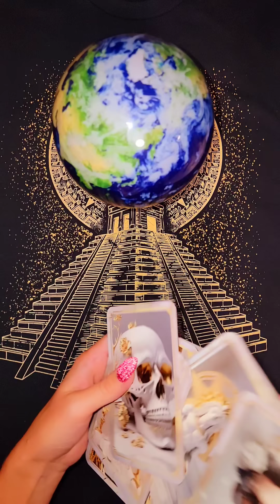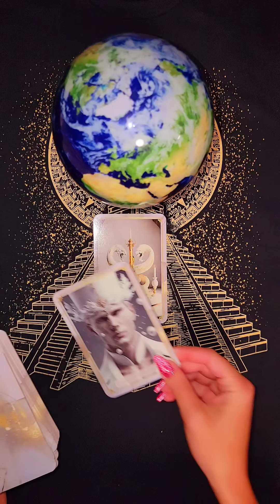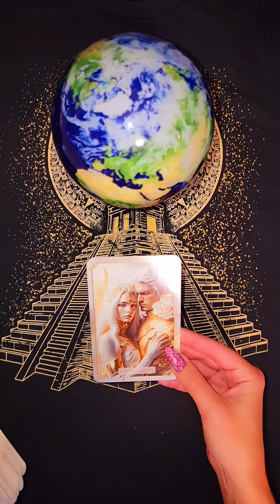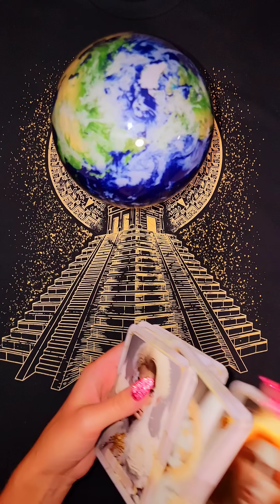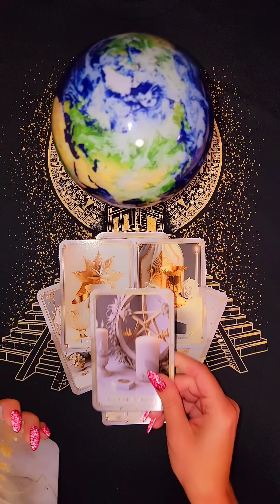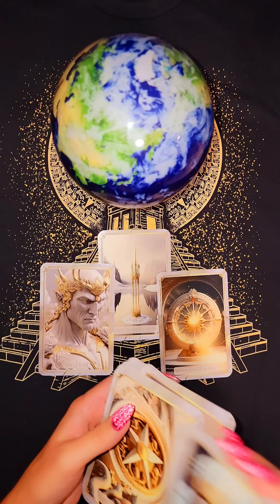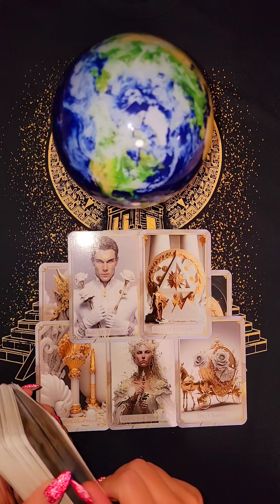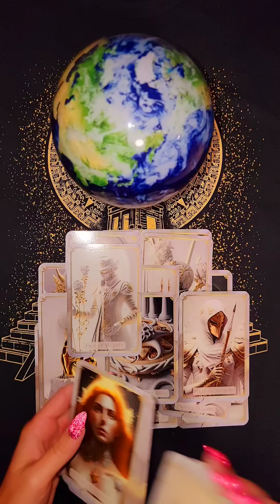☀️ЧЕМ ОН СКОРО УДИВИТ И ПОРАДУЕТ ТЕБЯ⁉️❤️🌹🎁